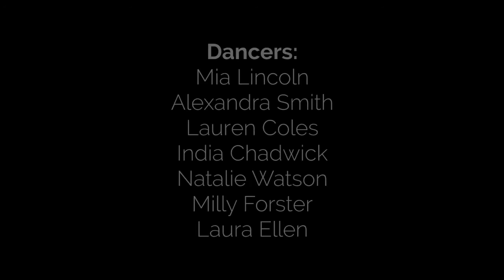Selena Gomez Me and my girls Choreography by Mia Lincoln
A concept video to Selena Gomez's track Me and my girls. A fun, flirty and firey commercial routine... Enjoy!